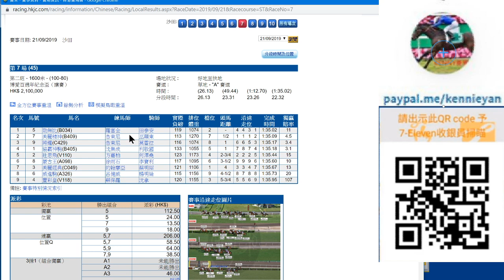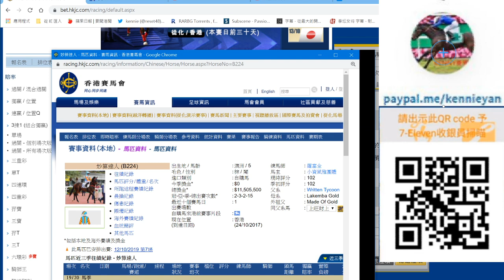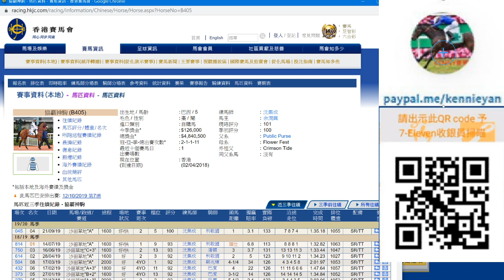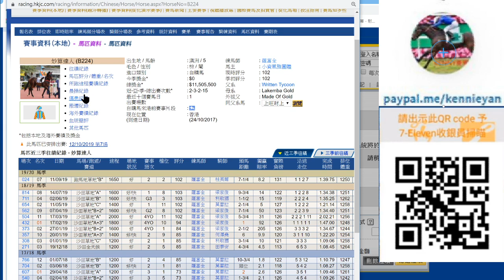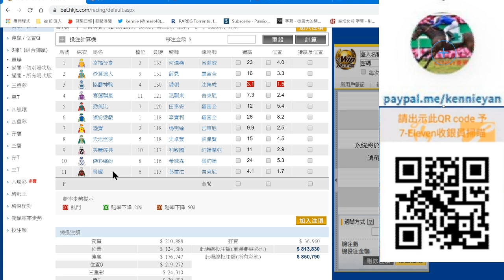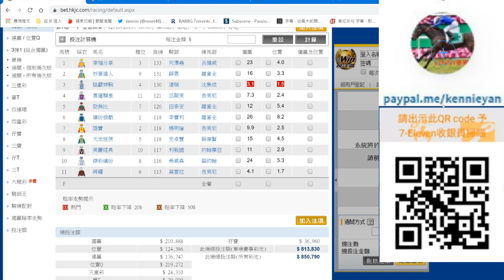粵語# 香港賽馬貼士10月12日R7當銳馬做胆,博一隻冷門賽事尋寶(市井喱民)